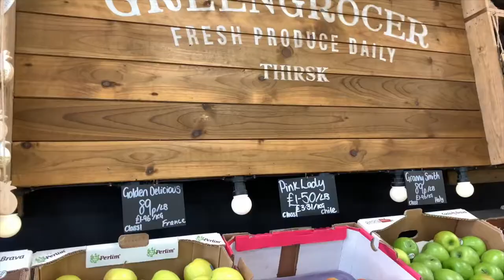The Greengrocer (Thirsk) - Promo Video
In 2018 I filmed and produced this promotional video for 'The Greengrocer' in Thirsk, North Yorkshire. The clients asked for a video to promote their business in general as well as advising viewers that they offer a home delivery service.